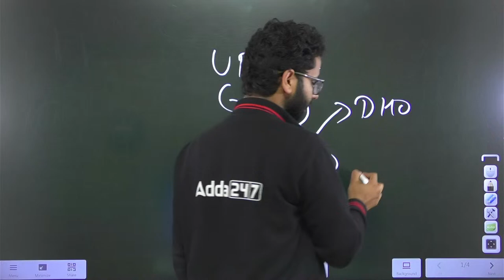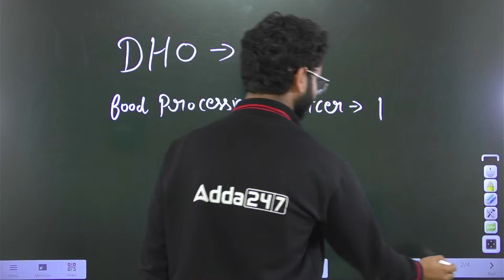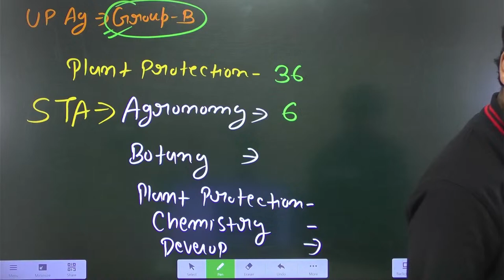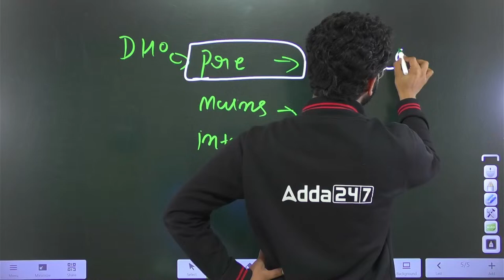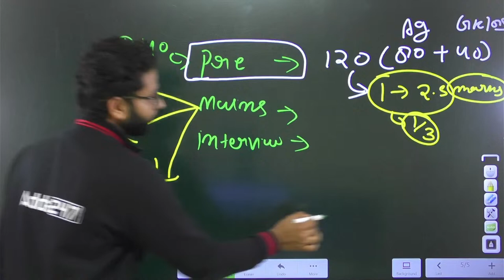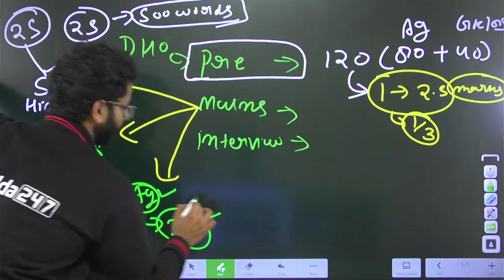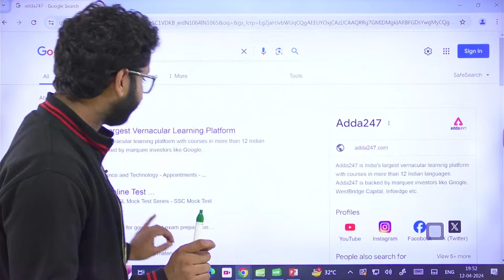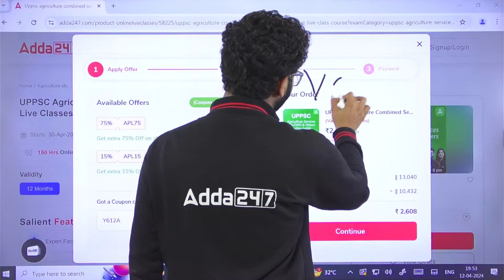UPPSC Agriculture STA/DHO Total Post & Selection Process | UPPSC Agriculture Vacancy 2024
👉 9:00 AM-   बिना PPT वाली क्लास | by Krashna Sir
👉10:00 AM - 10:30 AM - Agriculture Current Affairs Class | by Sandeep Sir
👉10:30 AM - 11:00 AM - General Agriculture/Agronomy Class | by Sandeep Sir
👉11:00 AM - 11:30 AM - UPSSSC Ag. (Technical Assistant)
👉11:30 AM - 12:00 PM - CUET PG
👉12:00 PM - 1:00 PM  - Agronomy/Soil Science | by Krashna sir
👉1:00 PM - 1:30 PM   - BIHAR BHO
👉1:30 PM -    2:00 PM  - DSSSB SO (HORTICULTURE)
👉2:00 PM -    3:00 PM  - Animal Husbandry/Plant Pathology | by Heena maam
👉3:00 PM -    4:00 PM -   Entomology | by Meenakshi Ma'am
👉4:00 PM -    5:00 PM  - Allied Science | by Sudhanshu Sir
👉6:00 PM -    7:00 PM  - Genetics & Plant Breeding | by Pratibha Ma'am
👉7:00 PM -    8:00 PM  - Horticulture | by Akash Sir